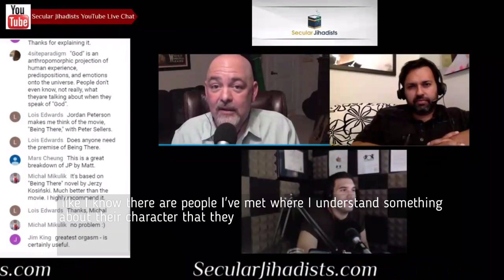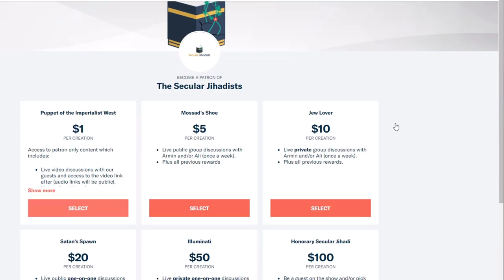"I'm not a real atheist"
Matt Dillahunty shares his opinion on what Jordan Peterson said that he's not a real atheist and atheists are murderers.
Matt Dillahunty is an atheist activist and true pioneer of the current movement. Raised as a Southern Baptist, Matt became an atheist after studying to become a minister. From the early days of his widely popular show, The Atheist Experience, to his recent Pangburn event with Jordan Peterson, Matt has proven to be one of the most articulate and masterful debaters of our time. We spoke with him about how ex-Muslims can engage religious Muslims in debates; how to have a good, effective argument with persuasive power; the state of the atheist movement today; how the art of debate can continue to propel this fast-growing movement into the future; and yes—his widely viewed debate with Jordan Peterson.